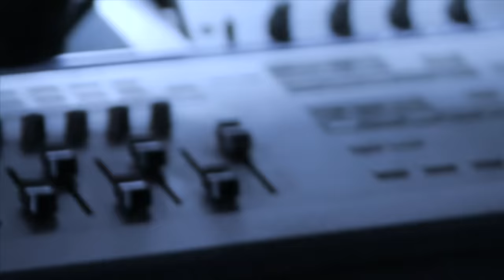Miyagi - Captain (Live)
hajimerecords copyright: 2018